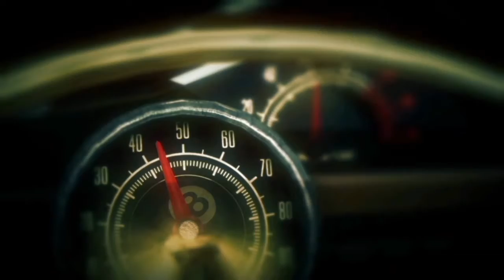Hitman absolution: The Horrible Hitman #10 (mission #7)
Sorry i didnt upload in a few days